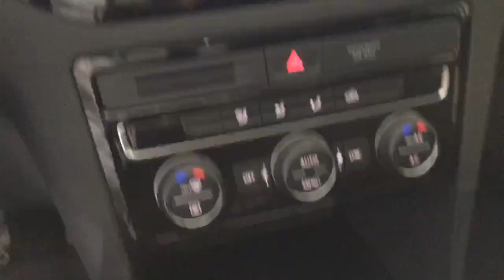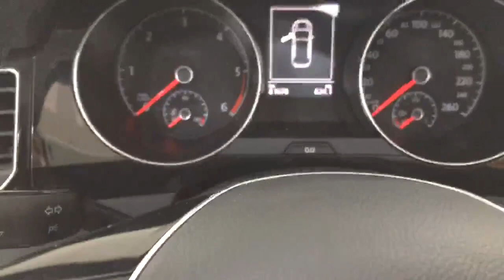Volkswagen Golf 1.6 tdi Sportsvan Tagliandi Certificati Vw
Visita il nostro sito diretto autosani troverai

ultimo fatto a km 51.700

La macchina viene consegnata con
il cambio olio e filtro olio già fatto

Pronta Consegna

Completa di :

Climatizzatore automatico
Servosterzo
4 Vetri elettrici
Cruise control
Bluetooth
Navigatore
Bracciolo centrale
Fari fendinebbia
Cerchi in lega da 17" con gomme invernali
( per 4 gomme nuove estive + euro 280,00)
Sensori parcheggio anteriori e posteriori
Telecamera parcheggio posteriore
Tetto apribile elettrico

PRONTA CONSEGNA

con possibilità di estenzione a 24 mesi,
per ulteriori informazioni in merito consultare
il sito di conformgest/prodotti/completa